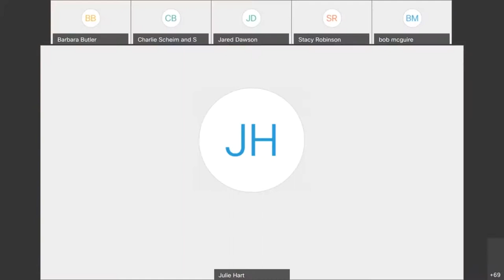Atlas Town Hall - Breeding Behaviors (6/11/20)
The second Atlas Town Hall focused on bird breeding behaviors and how to code them for the Atlas.